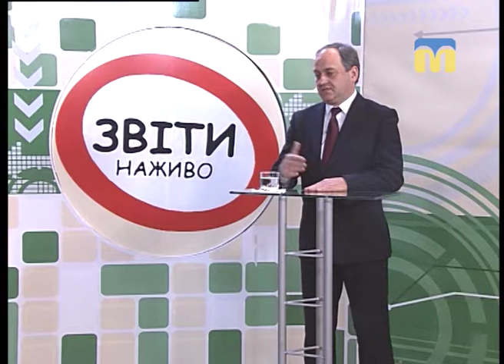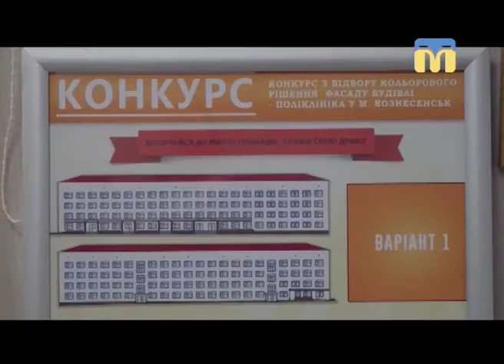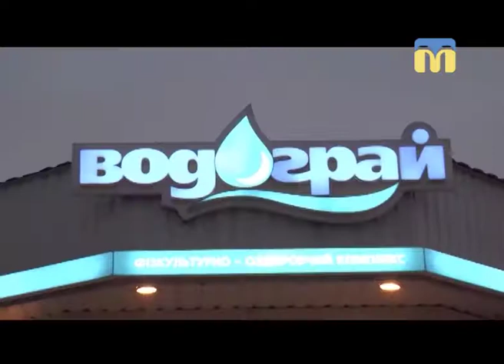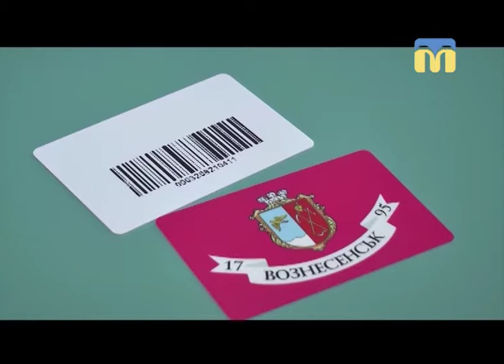Звіти_наживо. Міський бюджет Вознесенська.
Наскільки ефективно формується та виконується бюджет міста Вознесенська? Як підготовка до створення ОТГ із центром у Вознесенську вплине на жителів міста? Про все це в ефірі всеукраїнського проекту “Звіти_Наживо” 23 листопада 2018.
Звітує:
Віталій Луков – Вознесенський міський голова
Експертка:
Тетяна Золотухіна – фінансова експертка ГО «Фонд розвитку міста Миколаєва»
Додаткові гості:
Тетяна Локацька – журналістка
Ігор Данилов – оглядач газети «Вечірній Миколаїв»